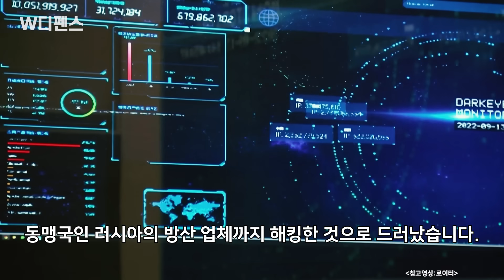[W디펜스] “극초음속 탈탈 털렸다” ‘푸틴 뒤통수’ 뜻밖 정체 / 머니투데이방송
미사일 개발에 열을 올리고 있는 북한이 동맹국인 러시아의 방산 업체까지 해킹한 것으로 드러났습니다. 북한 사이버 공격에 뚫린 곳이 극초음속 미사일 전문 업체라 더욱 섬뜩한 사건입니다.

7일 로이터통신은 "북한 정부와 연계된 해커집단인 스카크러프트와 라자루스가 최소 5개월 동안 러시아 방산기업 NPO 마쉬노스트로예니야(NPO마쉬)의 방화벽을 뚫고 해킹을 했다"고 보도했는데요. 모스크바 외곽의 로이토프에 위치한 NPO마쉬의 로켓 설계부서 시스템에 백도어를 은밀히 설치한 사실이 발견된 겁니다.

로이터는 어떤 데이터가 유출됐고 열람됐는지는 확인할 수 없다면서 "침입 이후 수개월 동안 북한 정권은 금지된 탄도미사일 프로그램과 관련한 여러 진전을 발표했지만 이것이 해킹과 관련이 있는지는 확실하지 않다"고 전했습니다.

아나운서: 선소연
영상콘텐츠: 김유석
기사콘텐츠: 선소연
기획: 강인형
총괄: 정미경
제작: MTN 머니투데이방송